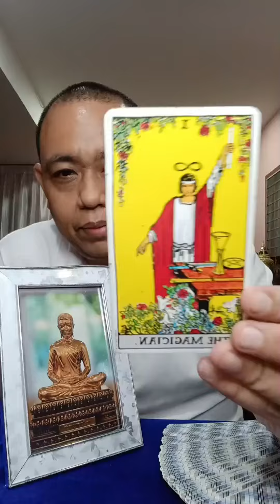รายการไลฟ์สดดูดวงสำนักอาจารย์โอ้และอาจารย์ท๊อปพยากรณ์